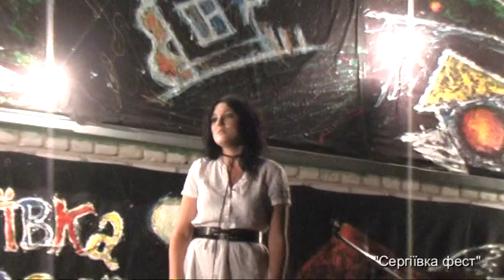"Сергіївка фест" \+ Мар'яна (Невиліковна)